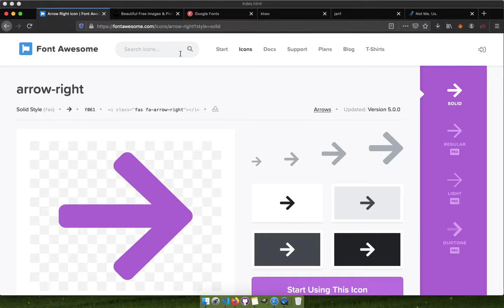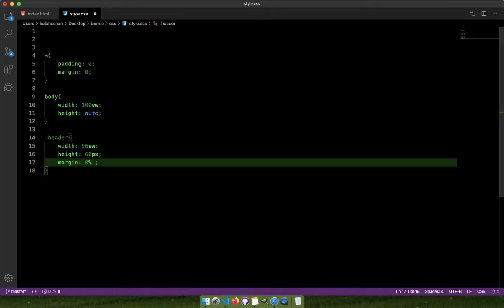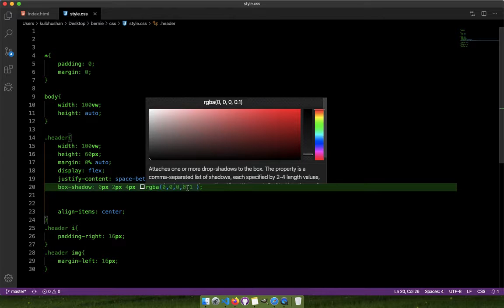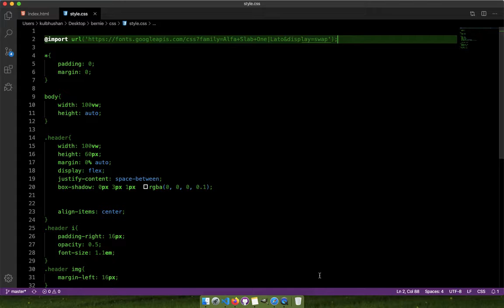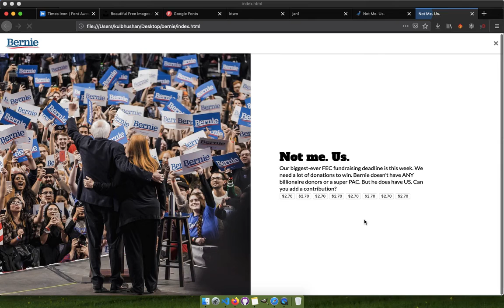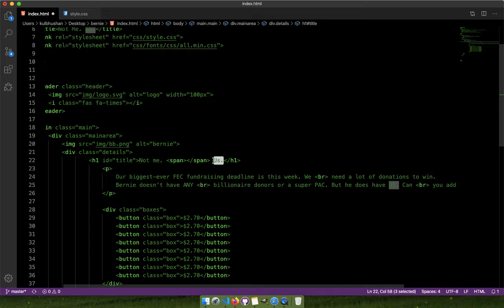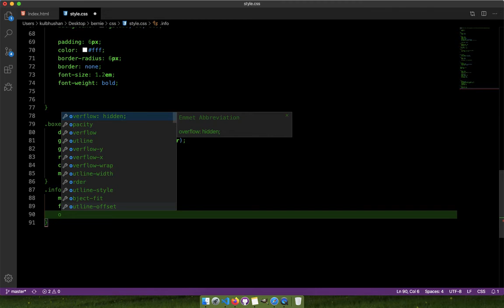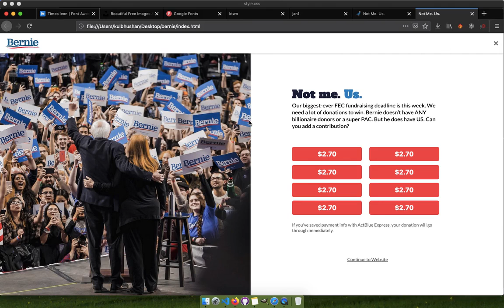HTML landing page design tutorial(Bernie Senders)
Here is a quick video on how to design the the Bernie Senders landing page in HTML CSS. Quick and easy tutorial